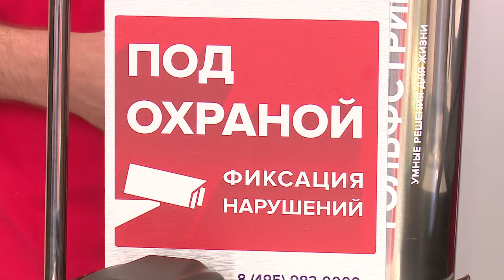ЯРМАРКА ВЫХОДНОГО ДНЯ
Одинцово-ЭКСПО приглашает жителей и гостей округа на ярмарку выходного дня. Посетить ее можно с 4 по 6 июня. Мы успели заглянуть.